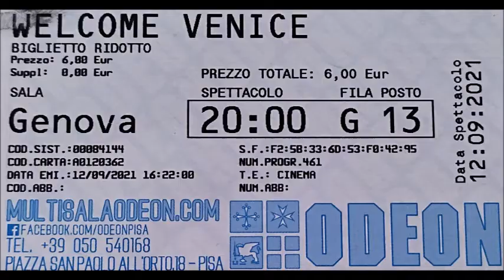WELCOME VENICE ⭐⭐⭐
TITOLO STRANIERO PER UN FILM TUTTO ITALIANO